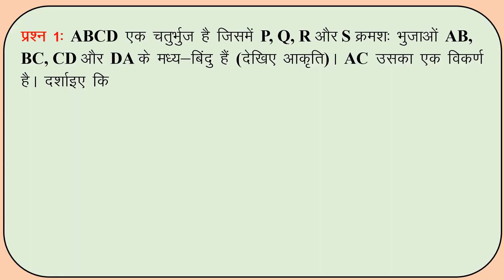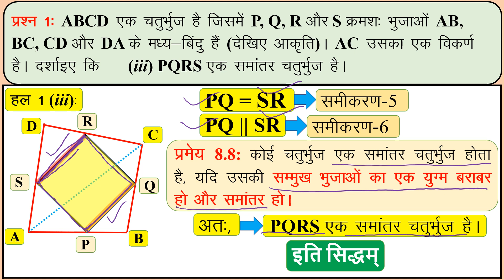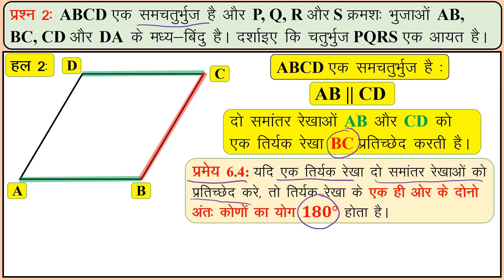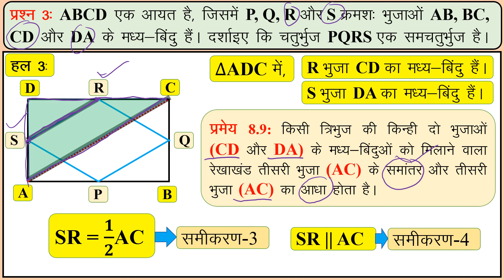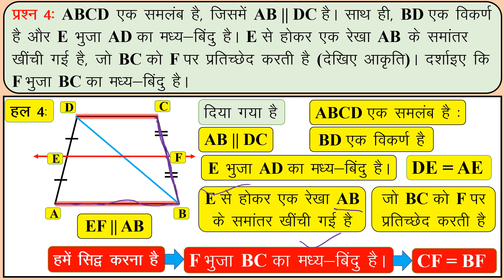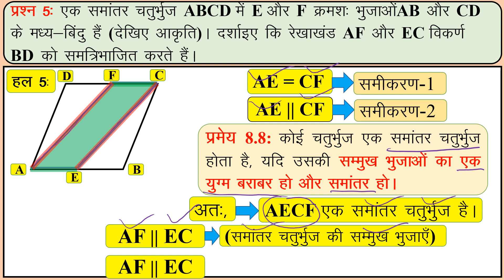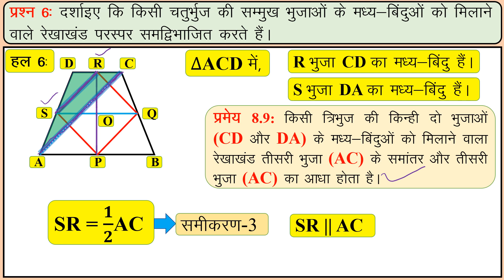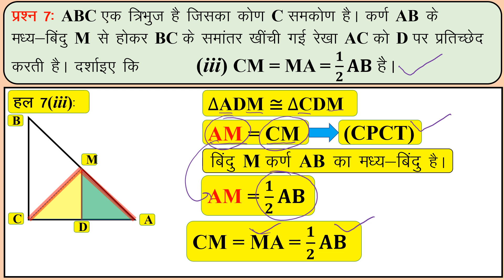Class 9 Math Exercise 8.2 Chapter 8 Chaturbhuj, NCERT, प्रशनावली 8.2 अध्याय 8 चतुर्भुज, कक्षा 9 गणित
NCERT की कक्षा 9 वीं का गणित के अध्याय 8 चतुर्भुज की प्रशनावली 8.2 के सभी सवालों के हल, हिन्दी माध्यम के छात्रों के लिये ।
NCERT Class 9 Maths Chapter 8 Quadrilateral (Chaturbhuj), Solutions of All the Problems of Exercise 8.2, for Hindi Medium Students.
MP Board Hindi Medium, UP Board Hindi Medium.
चतुर्भुज
Quadrilateral
Chaturbhuj
प्रशनावली 8.2, Exercise 8.2